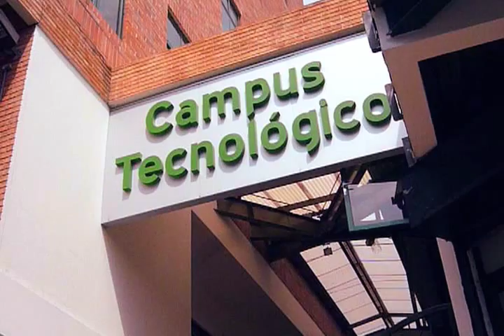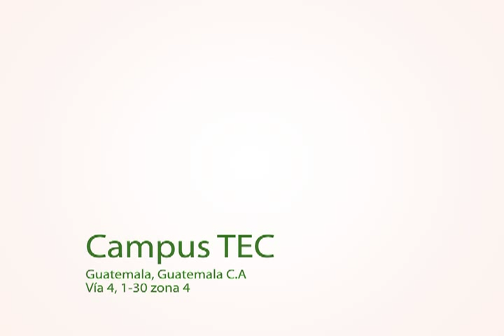Video - Ing. Juan Mini - Campus Tec - Español